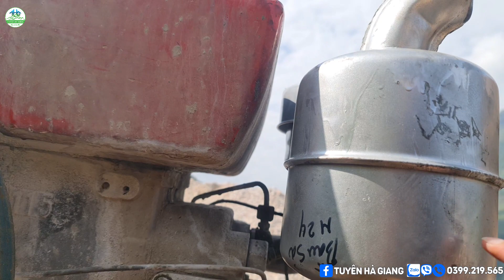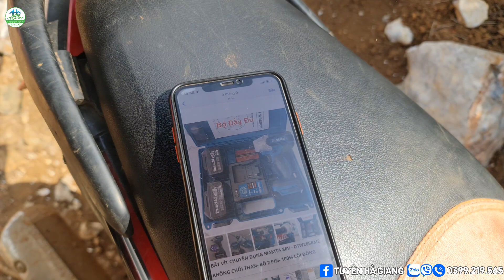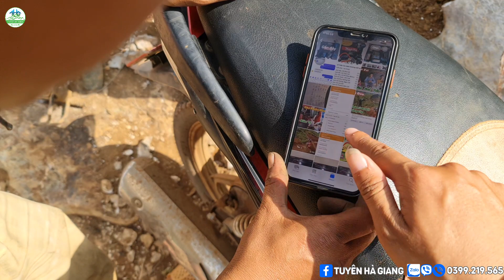#441 THỢ ĐẤU ĐỀ CHIA Cười Đùa Hoàn Thành Tốt Công Cuộc Tuyến Đường Tuyền Thoại - Tuyên Hà Giang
- Chủ tài khoản :
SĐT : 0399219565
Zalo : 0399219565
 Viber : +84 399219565